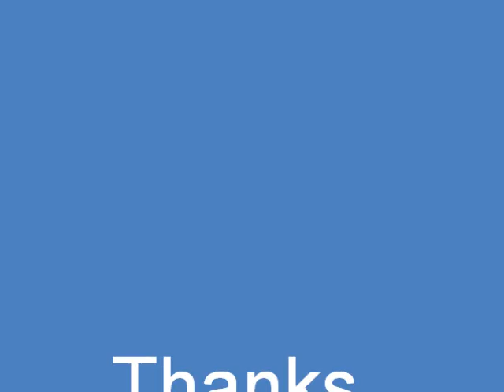Mafia 2 (Jimmy's Vendetta) Too Good To Be True